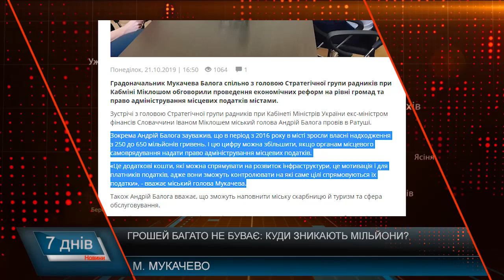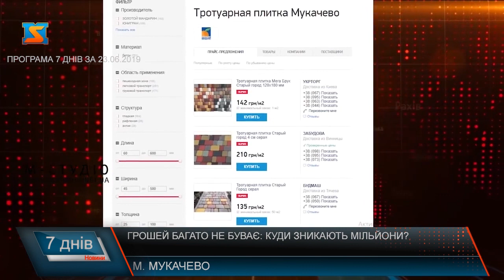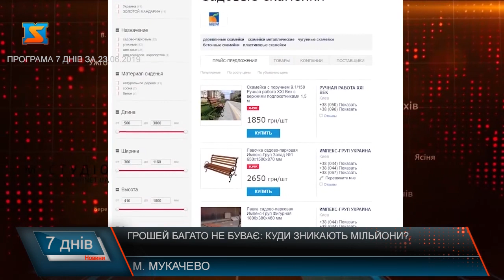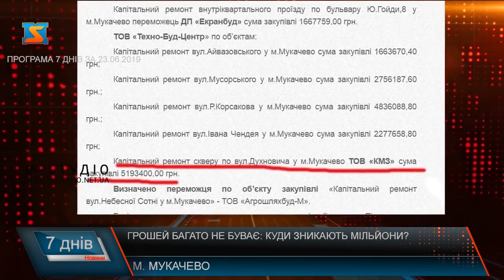Грошей багато не буває: куди зникають мільйони?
У Мукачеві на реконструкцію деяких об’єктів в 2018–2019 роках передбачили бюджетних коштів на понад 160 млн. гривень Та якщо підрахувати, скільки реально коштують ремонтні роботи, то виходить сума на 73 мільйони менша, ніж закладено у витратах мукачівських чиновників та представників влади. Що ж відбувається з коштами мукачівців, допоміг розібратися фінансовий аналітик.